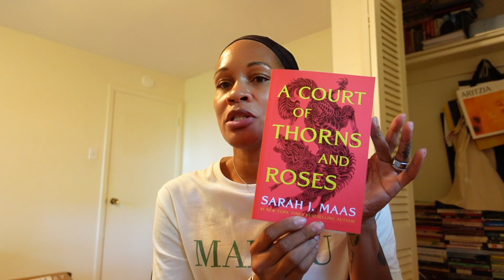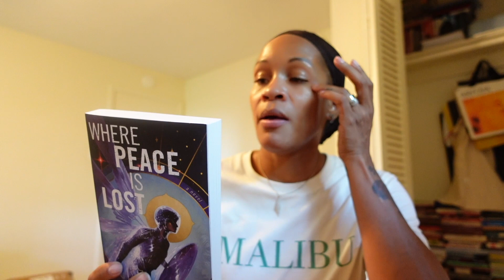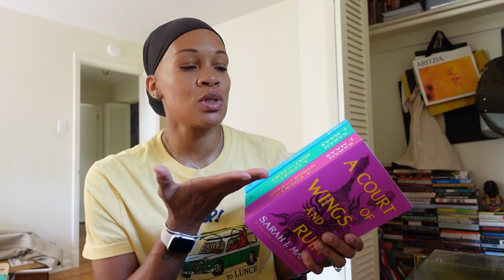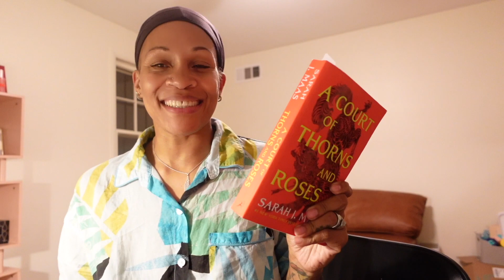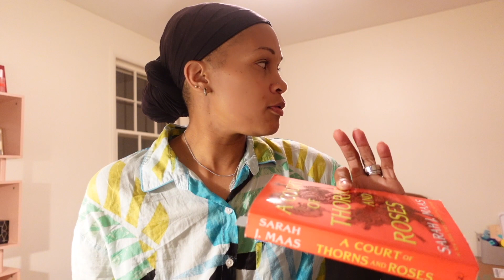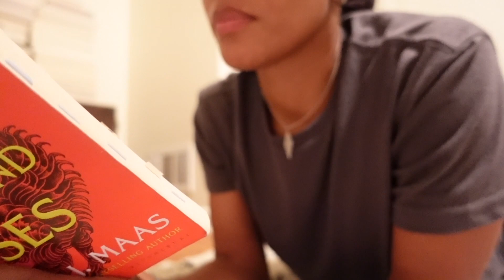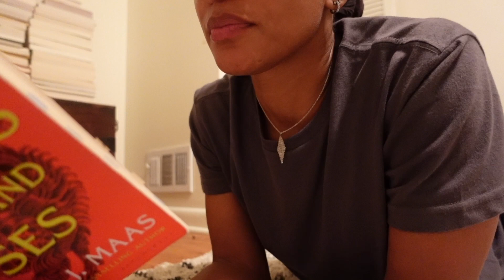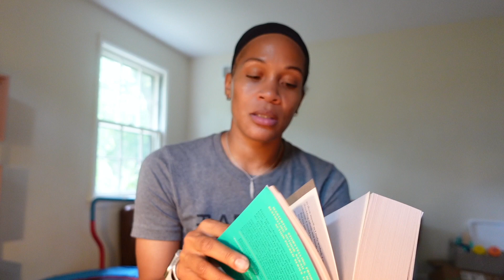I just finished reading my first fantasy novel!!!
I really need you all to come into this comment section and share the tea on this read!

Storygraph: ashcobb